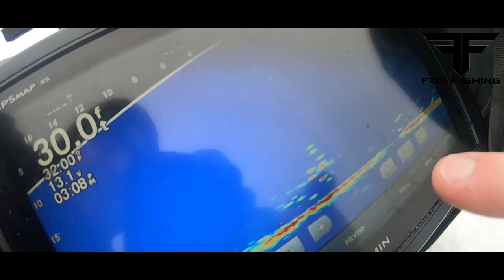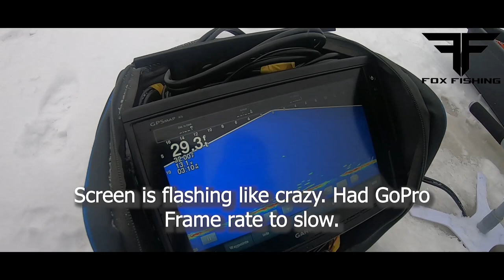3 KEY STRATEGIES To Find CRAPPIE On ANY Lake!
Fox Fishing 4K tests out some stained water lakes. They take the livescope and literally have 1 hour to break the lake down and find the fish. Can they do it? Follow Kevin Fox and a couple Pro Staff as they map out the lake, create a grid, and do a run and gun for Winter Crappies. Kevin shows the viewers exactly how viewers can replicate this method to find winter Crappies in the  their own local lakes.

Scent Used: Redolence "Bait Fish" Glow Scent
Lure Used: Roxcor Royal Pink 2.25" Minnow
Line: 6lb Seaguar Invizx Fluorocarbon
Fish Finder: Garmin Livescope 95SVX with 0 Degree mount.